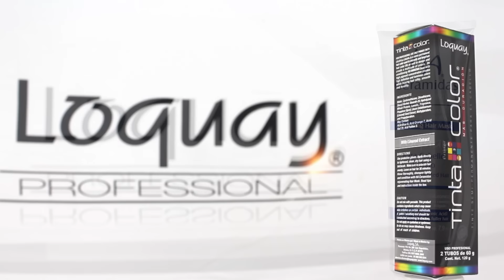Tutorial de Cabello Mezclilla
¡Revive toda la intensidad del azul con este tutorial sobre el cabello mezclilla!